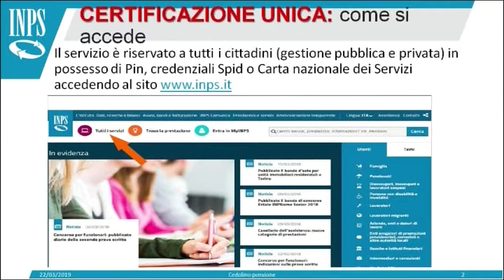INPS - I Servizi al Cittadino del 31/03/2019